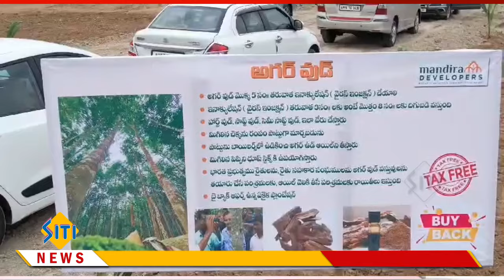SITI NEWS 30.08.2024